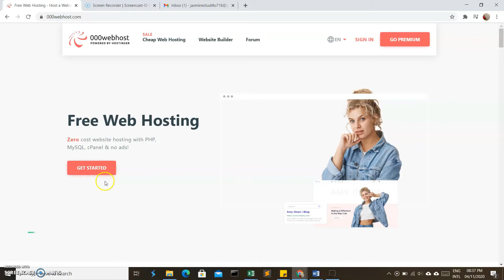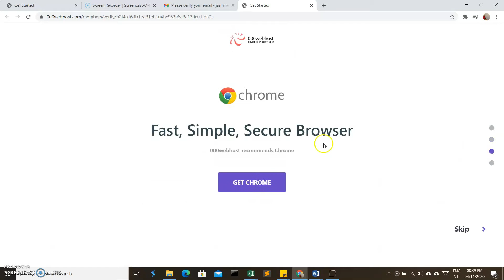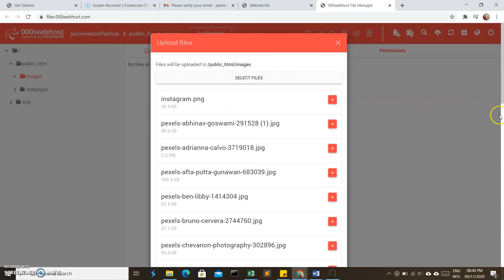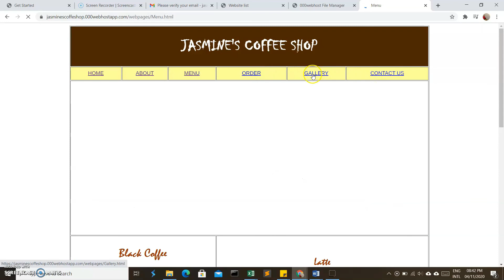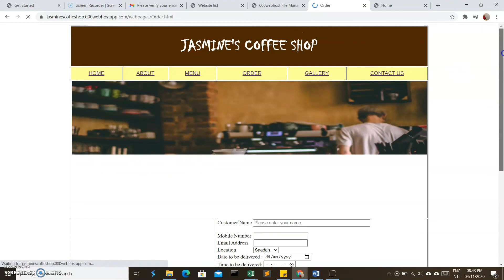Uploading Website to a Web Hosting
This video shows how to upload your website using a free web hosting

3:34 0-View your page.